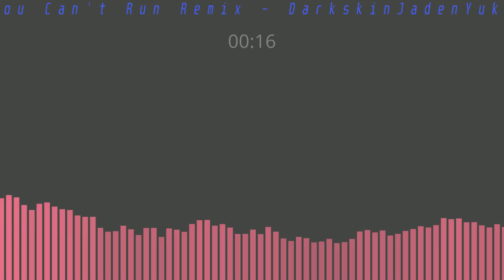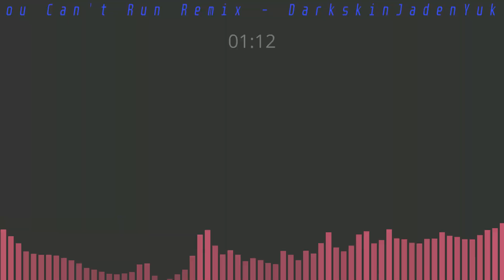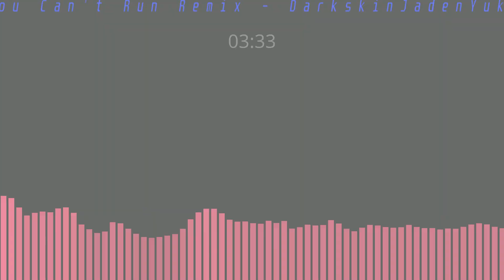You Can't Run (Live Audience Remix)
hue hue hue
The lyrics are the same as in YCR Encore.